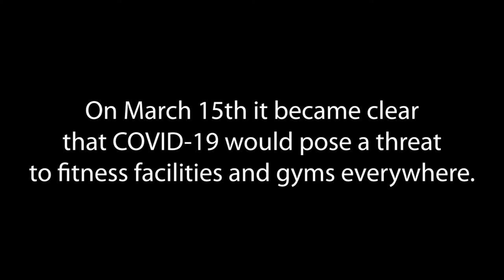The Hub PT : Gym Owners Unite (Next Evolution Athletics interviews Back Alley Fitness & The Hub PT)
Where it all begins... Pandemic sparks progress.
Three gyms in Alberta unite to support each other, to grow, learn and get better through times of maximal stress.
We interview each other, learn more about each other and begin our journey to greater insight as we endeavour to interview more people yet.
Online Gym Classes / Distance Training / Gym Class for kids all available now!

The Hub Performance Training : located in High River, AB, Canada and now ONLINE!
Next Evolution fitness - Calgary, AB
Back Alley Fitness - Medicine Hat, AB